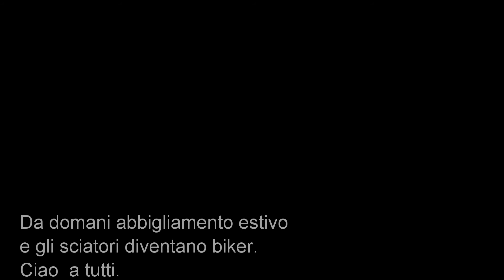Serfaus1 2 3 aprile 2016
SCI CLUB KING - PROFUN
SERFAUS - FISS – LADIS (A)